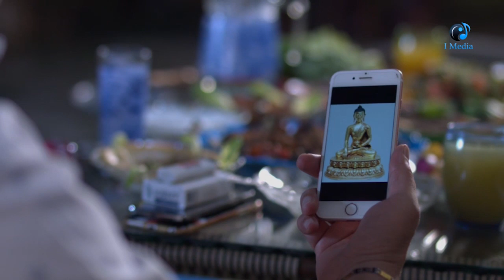موزز مبتنزلش البحر غير بليل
من مسلسل اهل الوفا
لمشاهدة المسلسل كاملا